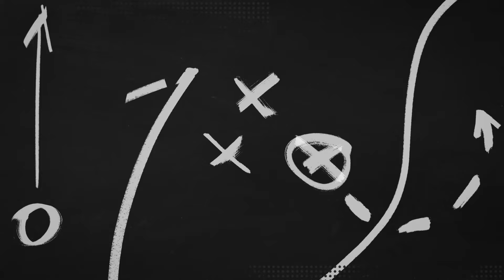Operation Football | Lawrence North 34 Center Grove 21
It's Week 8 of Operation Football!